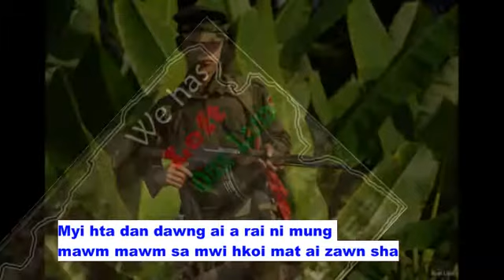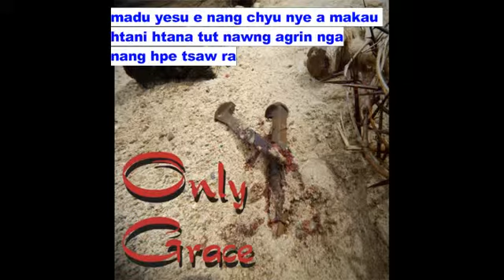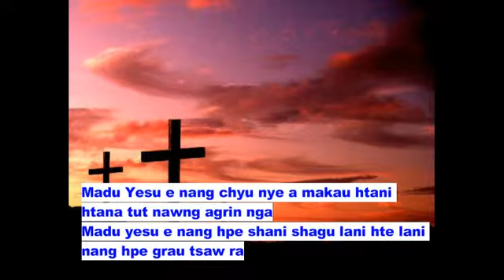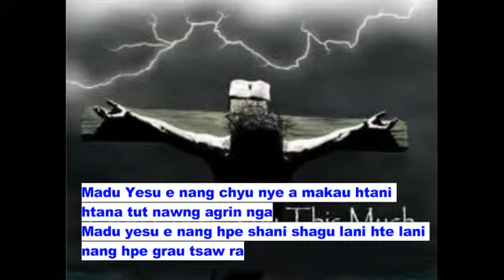Jinghpaw P@W Mahkawn